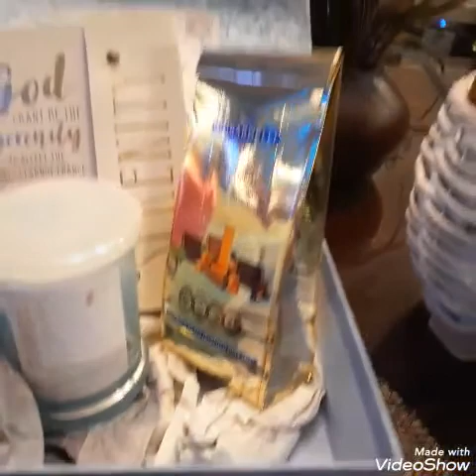Sunday Dinner Ribs And Skillet Potatoes Mukbang